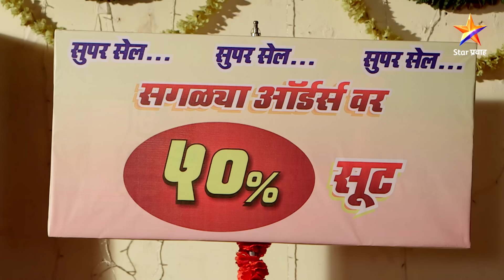Pudhcha Paaul |पुढचं पाऊल |Full Episode 1397 |रुपालीचे डावपेच यशस्वी ठरणार का ?